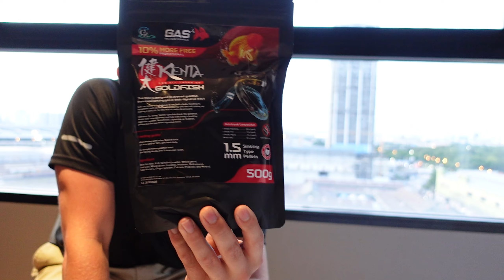Fish shopping in Thailand | Trip round-up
To have your tank or pond featured on the channel, drop a comment or pop us an email and we will be sure to get back to you.

Happy Fishkeeping!